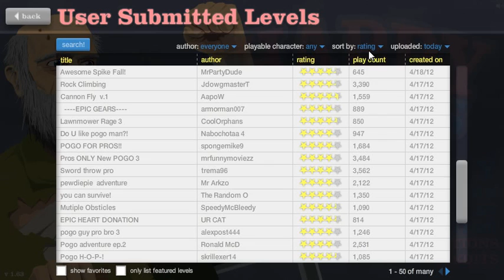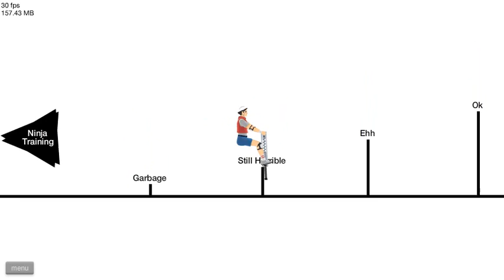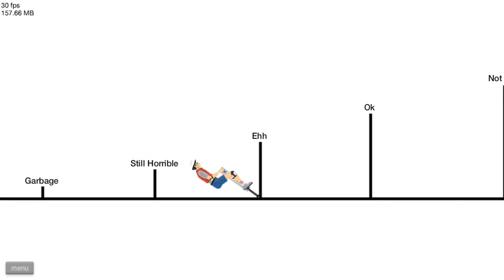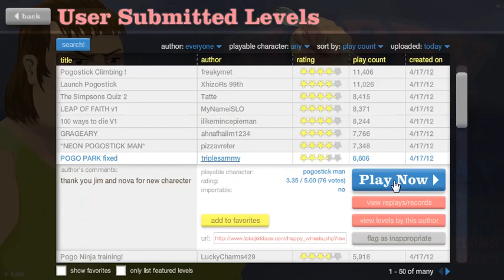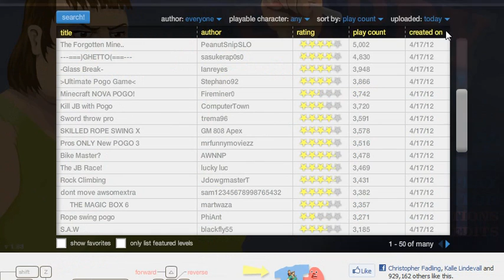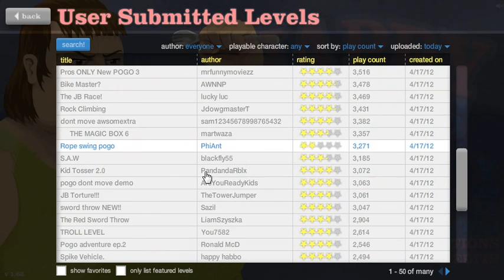Let's Do Some Happy Wheels! Professional Leg Breaker (Ep.18)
Let's Play Happy Wheeeeels!